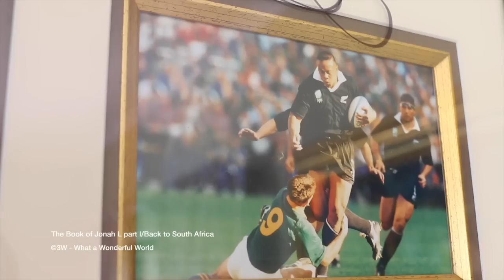Jonah Lomu - "Back to South Africa"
Trailer of the new movie with Jonah Lomu. 20 years after the 1995 Rugby World Cup, the global rugby superstar comes back in South Africa, where all begun, meeting old and new friends.
52' documentary, part of the news series around the World, "The Book of Jonah L".
A 3W - What a Wonderful World production with Jonah Lomu 7one5. First airing on @Supersport SA on August 18th 2015. Follow the TV scheduling around the world on 3W - What a Wonderful World
Film directed by Benoit Pensivy